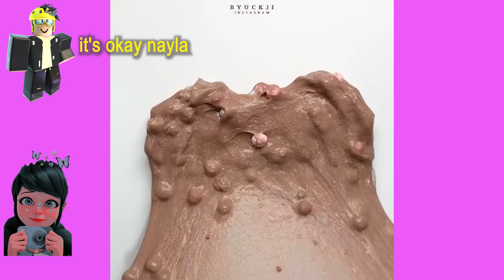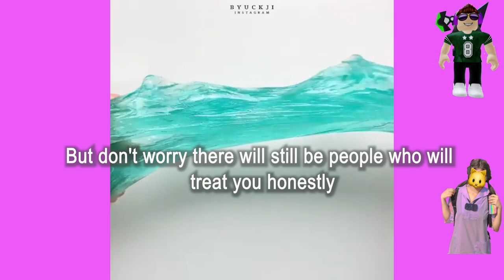Text To Speech 🎅 Asmr Slime Storytime ❤️ My Mom Made Me Unfriend My Best Friend | Roblox Story #67